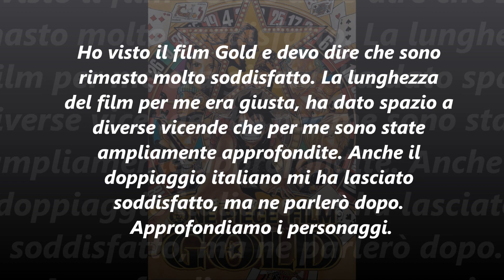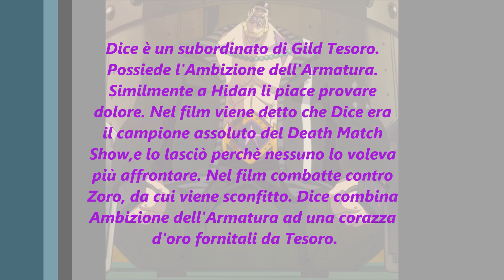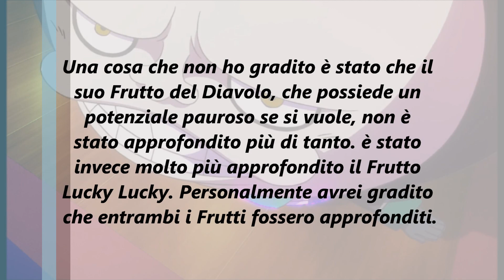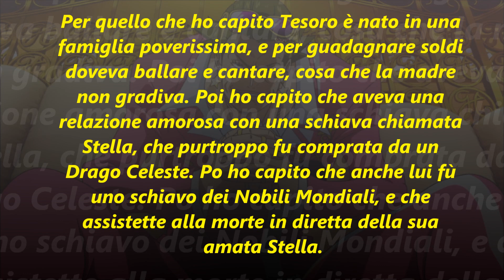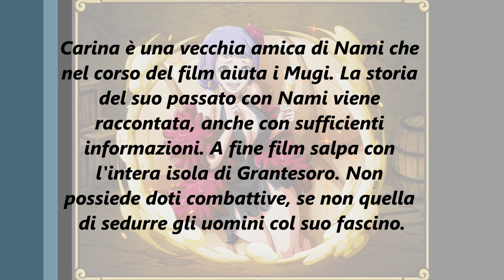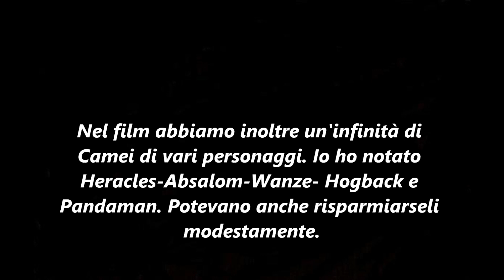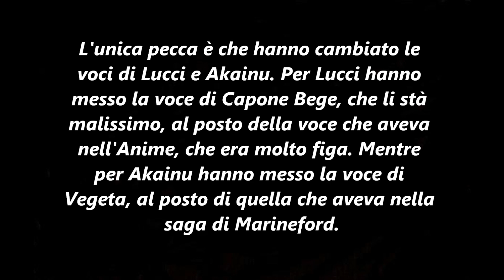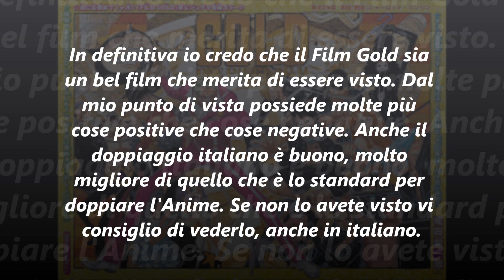O.P.T.- Recensione Film Gold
Lasciate un commento e ditemi cosa ne pensate voi del film ;)